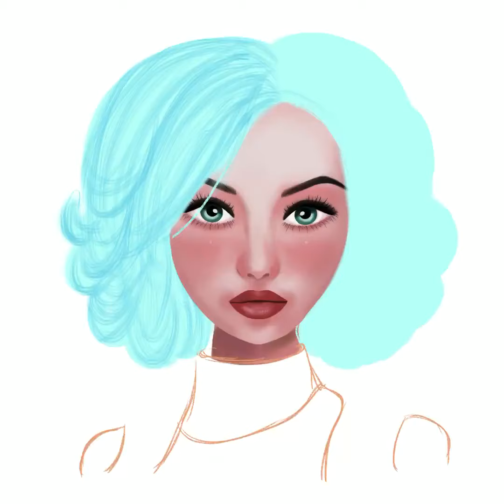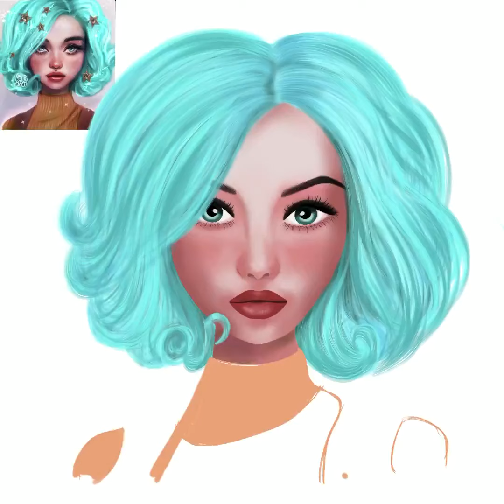Time Lapse video of drawing hair in procreate on iPad